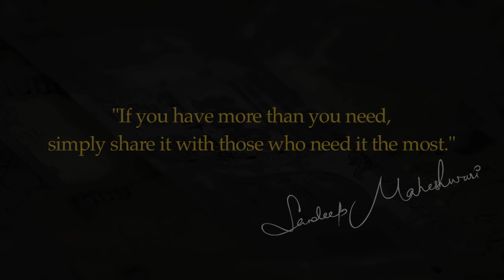How to get Rich By Sandeep Maheshwari I Hindi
get here all video lessons for IAS, UPSC preperarion. go